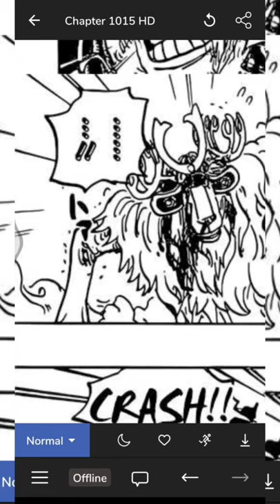penyelamatan sang kapten